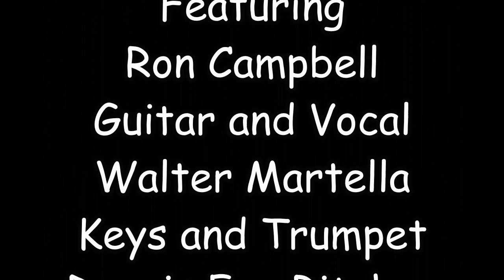Blues Busters. New Years Eve. 4 songs. Credits in video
Blues Busters New Years Eve at the Legion. 4 songs. Credits in video